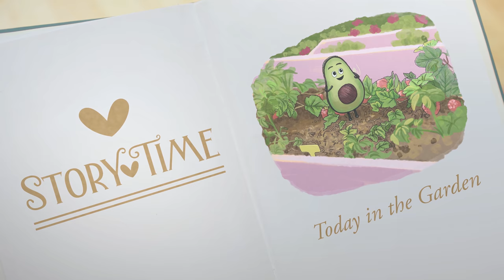Tab Time: Taking Care of Yourself | Educational Videos for Kids | Being Healthy for Preschoolers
Hey gang! How well do you take care of yourself? Ms. Tab is looking into all the ways we can make our lives better - so first she’s heading to Alaska to see how the wildlife takes care of itself! Then she’s hanging out with Stevie Sweatbands who’s an expert on all things fun, active, and healthy. And if that’s not enough, she’s making Care Cups alongside DJ Khrafty and an Eat-Your-Colors Rainbow with the help of Burnie the Oven Mitt and Starla the Spatula! Now that’s living healthy!